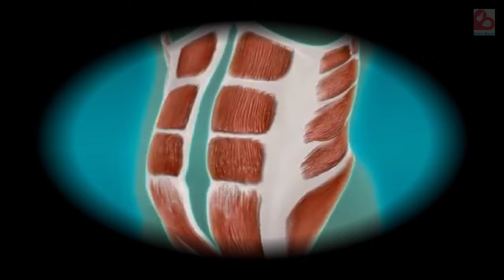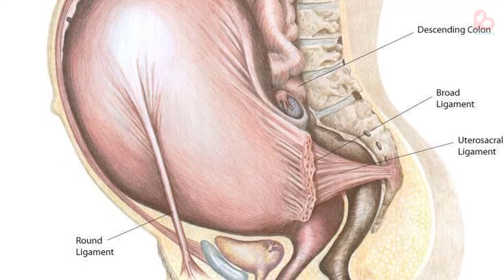PENYEBAB NYERI PERUT SEBELAH KANAN SAAT HAMIL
Haloo Bund!

Kehamilan tak selamanya berjalan seperti apa yang kita inginkan. Terkadang muncul beberapa keluhan yang bisa menimbulkan ketidaknyamanan. Salah satu keluhan yang cukup sering muncul selama kehamilan adalah nyeri atau kram pada perut. Beberapa ibu hamil ada yang mengalami kram lebih spesifik seperti sering muncul di sebelah kanan perut. Bunda tentu penasaran mengapa kondisi itu bisa terjadi. Nah pada edisi kali ini, akan kita bahas mengenai penyebab munculnya nyeri perut di sebelah kanan pada ibu hamil.